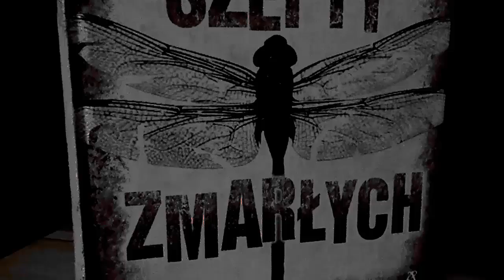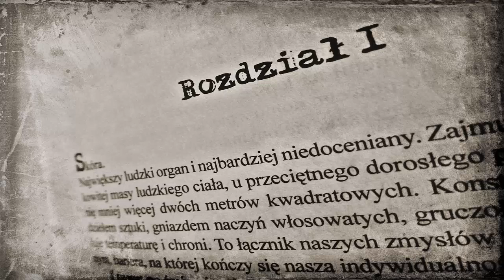Simon Beckett - Szepty Zmarłych [Rozdział I]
[ROZWIŃ]
Pierwszy zapowiadany rozdział książki Simona Becketta,który miałem nagrywać. Miałem styczność z naprawdę ciężkim do zmontowania ustrojstwem. Ale udało się. Po drodze jeszcze dostałem zapalenia gardła. Nie mogłem mówić dobre 3 dni. Także Zapraszam do wysłuchania.